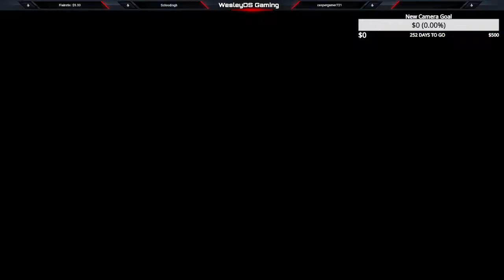This is what 200 hours of =Planet Crafter= looks like. LIVE Stream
Iv played over 2oo hours of Planet Crafter, come see my oasis..